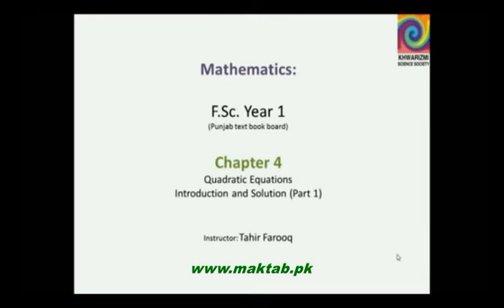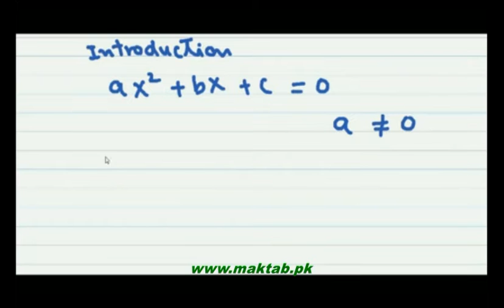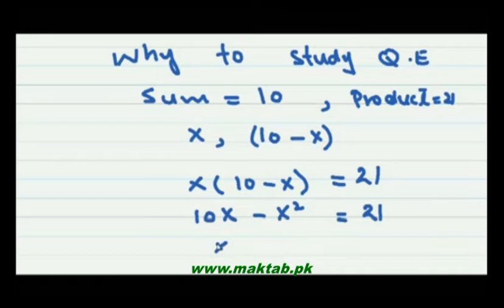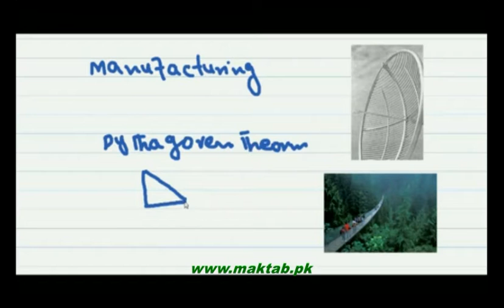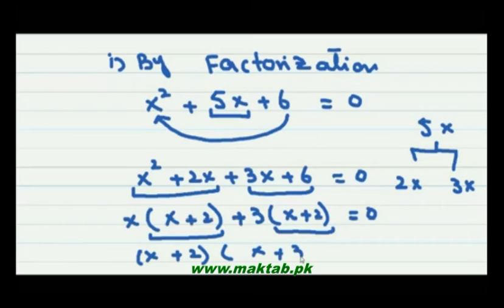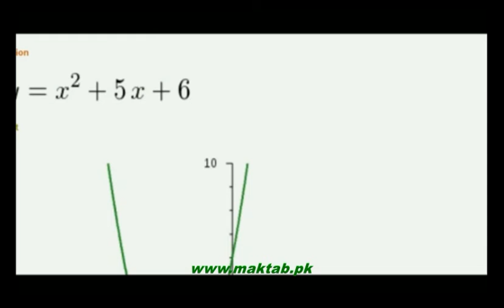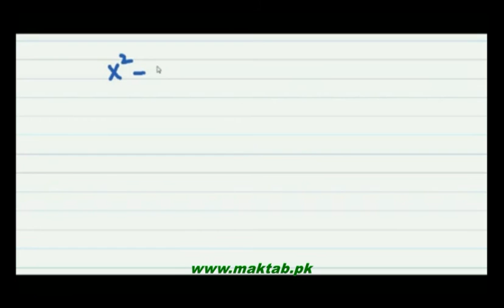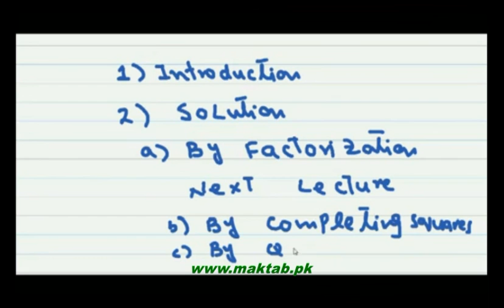FSc Math Book1, CH 4, LEC 1: An Introduction to Quadratic Equations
This video lecture from Quadratic Equations (F.Sc. first year Mathematics) covers: An introduction and solution of quadratic equations and the express a quadratic equation in standard form. Also where we can use them in our engineering problems. The methods of solution of quadratic equation are also discussed. Find more e-learning material and educational video lectures in Urdu at maktab.pk. These videos are free to use for promotional and commercial purpose by keeping the credits to Maktab.